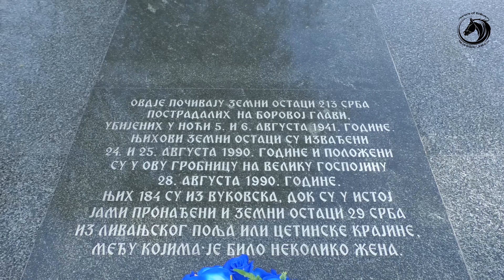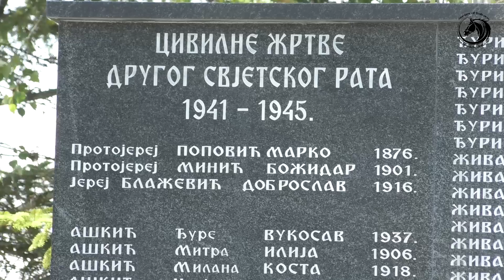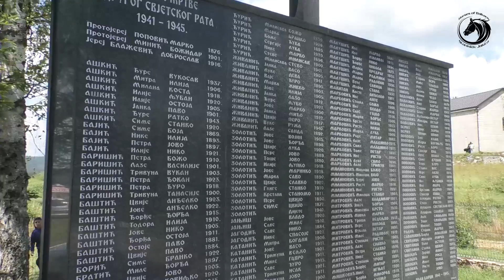-Sabor Vukovljaka za Pantelindan na Kupresu -2020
U Vukovskom polju ponovo se čula krajiška pjesma i gusle zagudale .Već desetak godina potomci mučenika iz ovog sela na Pantelindan svetkuju i evociraju sjećanja na vremena u kom je" čovjek čovjeku bio vuk" .Raduju se da je raseljena dijaspora zavoljela saborovanje i svake godine se okuplja kod Crkve Blagoveštenja Presvete Bogorodice na molitvi i sijelu koje u svijet šalje poruku mira i bratoljublja koje nam je prijeko potrebno danas.